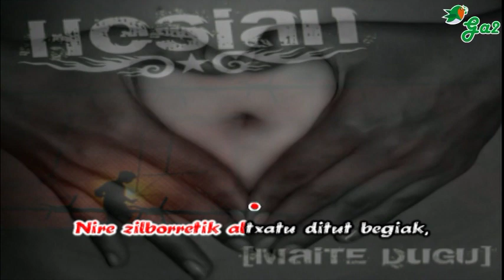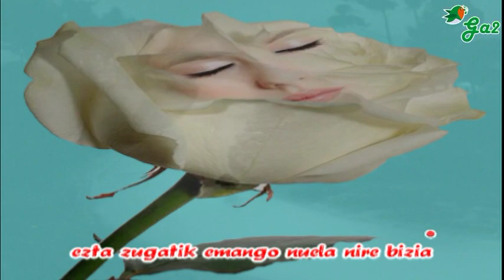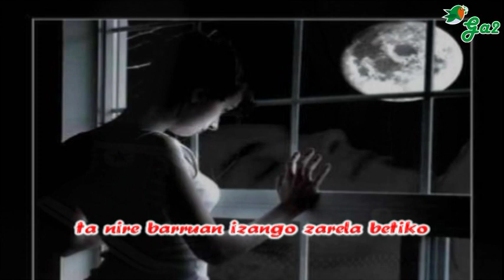Behar zaitut (Hesian)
Nire zilborretik altxatu ditut begiak, gaur konturatu naiz ze min egiten duen egiak
Ispilu faltsu hontatik kendu dut begirada, ez zait batere gustatzen orain ikusten dudana

Ez zen iguala ere barkamena eskatzea, behar dugunaren bila aldiz ezagutzea
Horrekin zerbait lortuko duela jakinez gero, nire zainak moztuko nituzke zure mina baretzeko

TA GAUR, ONDOAN BEHAR ZAITUT BERRIRO, EZ NAIZ NIRE BIZITZAREN JABE
ZAILA, EGITEN ZAIT AURRERA EGITEA, NEGAR BATEAN ERORI GABE

Ez da gezurra izan sentitzen dudan guztia, ezta zugatik emango nuela nire bizia
Jakin ezazu inoz gehiago ez dizut hutsik egingo, ta nire barruan izango zarela betiko